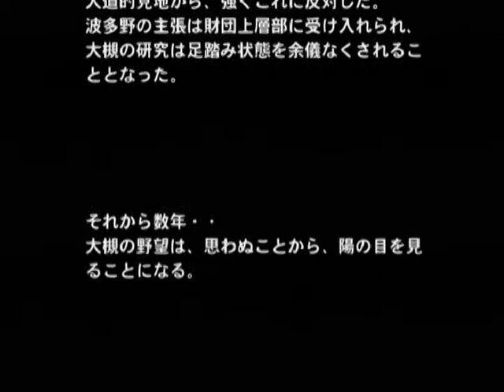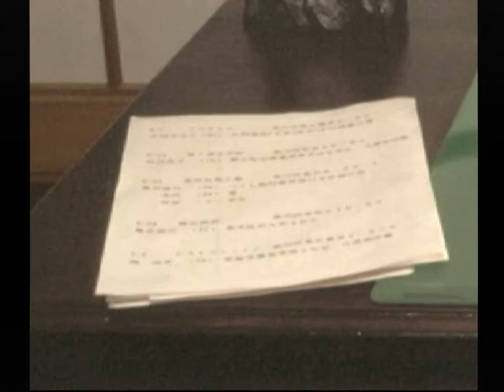【DC】ｅｓ Part１ ～ダイブ・チューニング 【スタートオンゲームズ２】【スタゲー２】【JAPAGE】